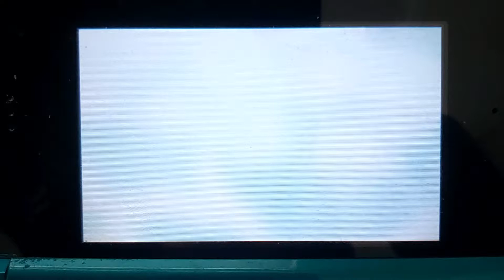Miitopia: Vs Tate Tomato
Maya and her partner Liza fights a tomato monster: Tate Tomato!